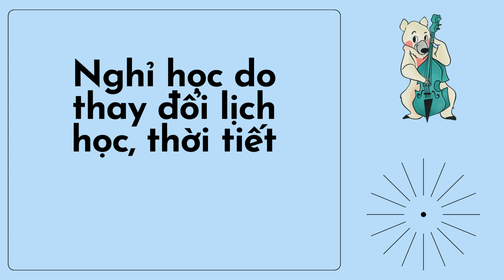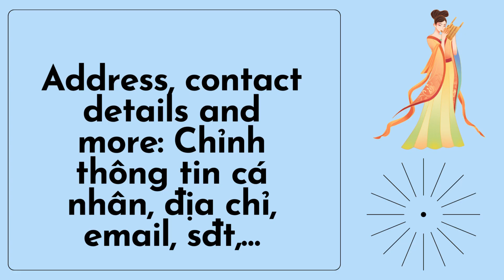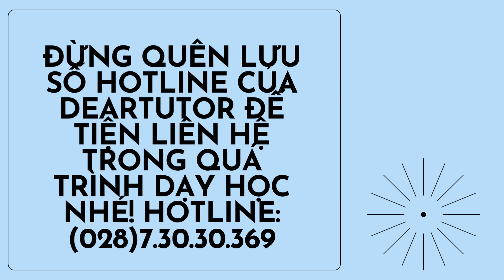SỔ TAY GIA SƯ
SỔ TAY GIA SƯ– HƯỚNG DẪN SỬ DỤNG TUTOR CRUNCHER VÀ NỘI QUY DẠY HỌC

A/ PHẦN MỀM QUẢN LÝ CHẤT LƯỢNG HỌC TẬP LÀ GÌ?

Phần mềm sẽ hỗ trợ thầy cô tính và xem lương, gửi report cho phụ huynh học viên, apply các lớp. Việc ứng dụng phần mềm hiện đại tạo điều kiện cho việc giao tiếp giữa SEAMI và gia sư khắc phục những hạn chế khi sử dụng sổ liên lạc giấy truyền thống. Giờ đây, SEAMI đã có thể tương tác trực tiếp với gia sư theo thời gian thực, dễ dàng và thuận lợi.

Với sự hỗ trợ từ phần mềm, gia sư sẽ:

Nhận thông tin các lớp học mới
Nghỉ học do thay đổi lịch học, thời tiết
Xem và biết lương hiện tại của mình
Gửi report về nội dung buổi học tới học viên/phụ huynh
Nhận các sao/review từ học viên/phụ huynh, tăng danh tiếng và uy tín gia sư
B/ LÀM SAO ĐĂNG NHẬP VÀO PHẦN MỀM

Phần mềm Quản lý Chất lượng Học tập của SEAMI được triển khai trên nền tảng website. Do đó có thể truy cập bằng mọi thiết bị, không cần cài đặt, chỉ cần vào trình duyệt web là có thể sử dụng được. Phần mềm Quản lý Học Vụ luôn liên lạc với quý gia sư thông qua email. Để đảm bảo mọi quyền lợi của gia sư và duy trì liên lạc với SEAMI, quý gia sư nên thường kiểm tra email được gửi từ hệ thống SEAMI.

Bước 1: Sau khi được nhân viên tạo tài khoản, quý gia sư sẽ nhận được email để đổi mật khẩu và sử dụng tài khoản của mình trong suốt quá trình học tập.